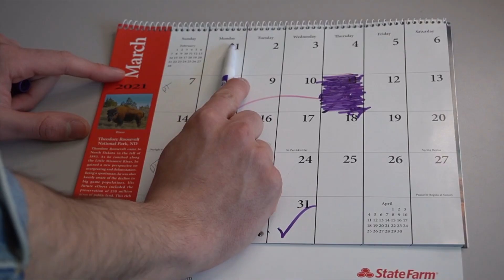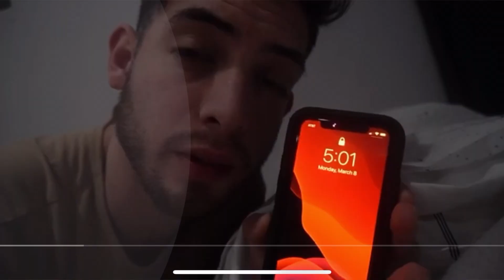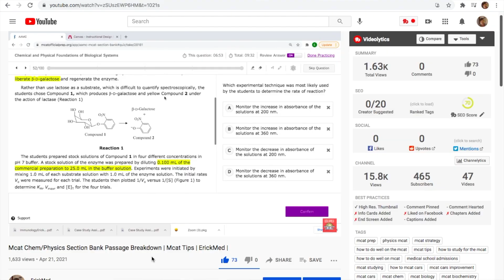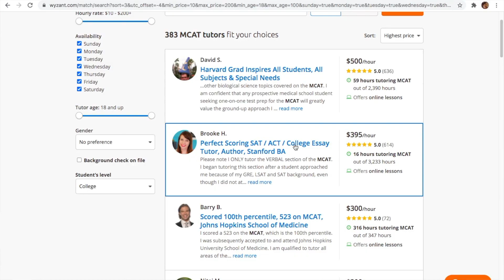The 3 BIGGEST MCAT Study MISTAKES | Most Common Mcat Study Mistakes | How to get a 131 on the Mcat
These are the 3 biggest mcat study mistakes that premeds make as they are preparing to take the mcat.

its time to CRUSH IT.